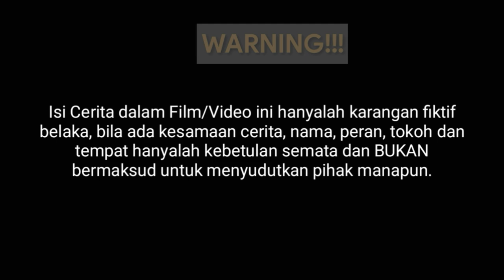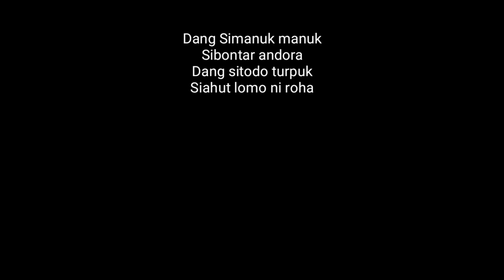Film Batak Terbaru 2021 II HOLONG NA TARAMBATI - CINTA YANG TERHALANG [Full Umpasa Batak Toba]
PATOGUHON PADAN DOHOT JANJI - IKATAN CINTA (Full Umpasa Batak) - Film Batak Terbaru 2021

Umpasa Batak toba:
Togu Urat ni Bulu
Toguan Urat ni Padang
Togu ni dok ni Uhum
Toguan ni dok Padan..

Uli dan Lambok yang adalah muda/Mudi sebuah desa yang sudah lama "Berteman" baik,  hingga pada suatu ketika mereka pun bersepaka untuk Mamudun Padan atau Mengikat sebuah pernjajian dan kesepakatan untuk hubungan mereka kedepannya.
Meski pun Jonaha yang tidak lain adalah ito (Abang) nya si Uli tidak setuju dengan hubungan mereka.
dan untuk lebih lengkapnya Simak dan tonton saja film batak terbaru 2021, film batak sedih, film batak toba, film batak edukasi, film batak inspirasi, film batak viral berikut ini.
Selain Ceritanya yang menghibur, di film ini juga kita akan mendapatkan dialog yang menggunakan Bahasa Batak tok, bahasa Batak Zaman dulu dan juga sangat kental dengan Umpasa-Umpama Batak toba sehingga bisa menjadi sebuah Edukasi terlebih untuk kita generasi muda Batak, Naposo Batak Toba.

Kunjungi juga Channel ke 2 ku
Mauliate Official